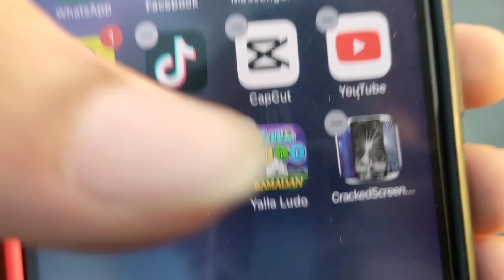Real iPhone 📱💵 Prank with Sister🙅🏻‍♀️ slap🤣😱|| Happy Family Vlog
Real iPhone 📱💵 Prank with Sister🙅🏻‍♀️ slap🤣😱|| Happy Family Vlog| ‎@sehrishkhanvlogs

And comment this video or share My Channel 🤣

Or next video😱